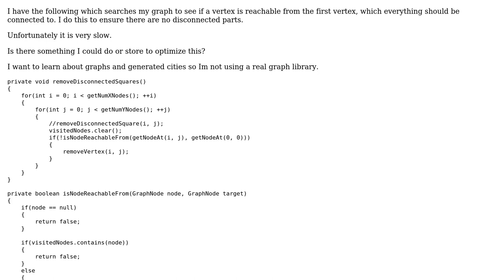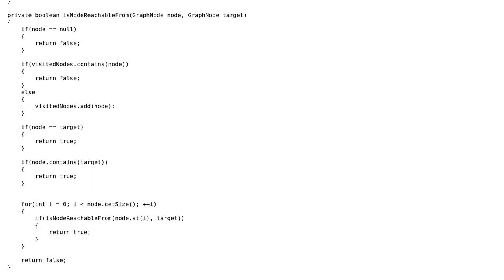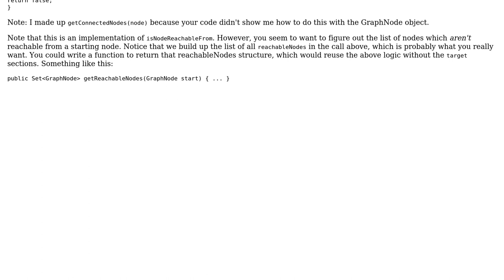Code Review: Can this graph search be optimized?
With thanks & praise to God, and with thanks to the many people who have made this project possible! You are responsible for your own actions.